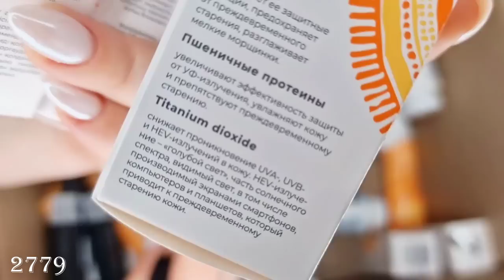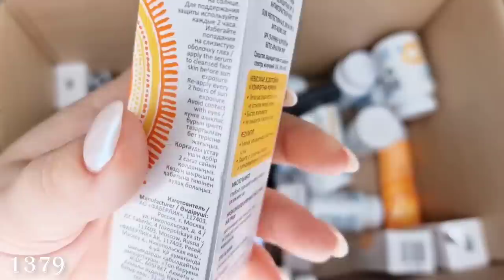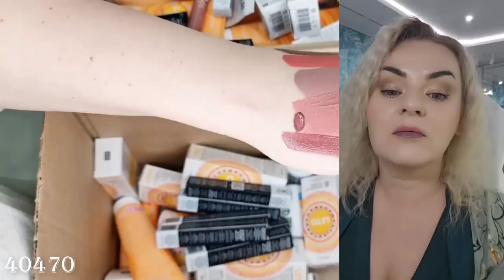Распаковка коробок: рюкзак, пенал, wellness коктейль. Свотчи жидкой матовой губной помады Stay True